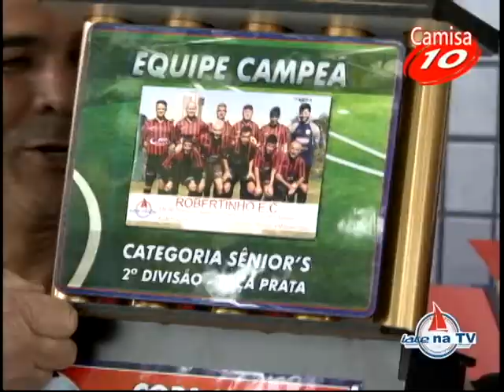ROBERTINHO E.C. X COFFE TWO - SENIOR´S PRATA 2A.DIV. 2016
COPA IATE SUIÇO SENIOR´S PRATA 2A.DIVISÃO. CONFIRA OS GOLS DESSA FINAL COM NARRAÇÃO DE ALTAIR ANDRADE.